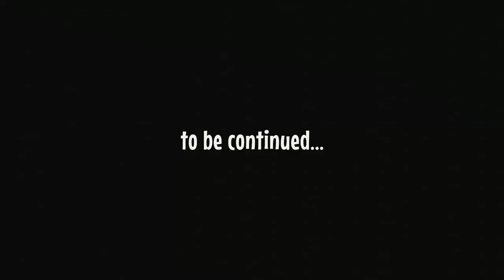Caminandes 3: Llamigos (2016) Trailer